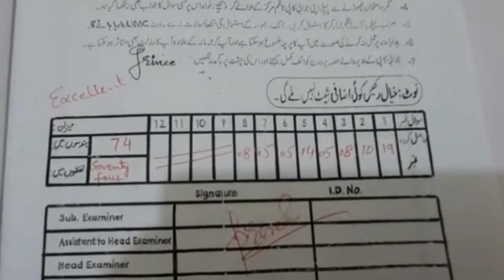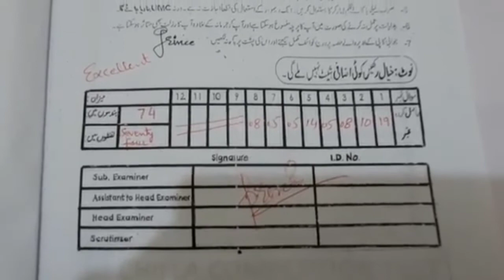How to get 75/75 in English in Board Exam 2022/ English Board Paper Presentation